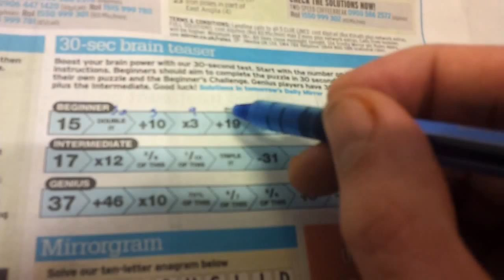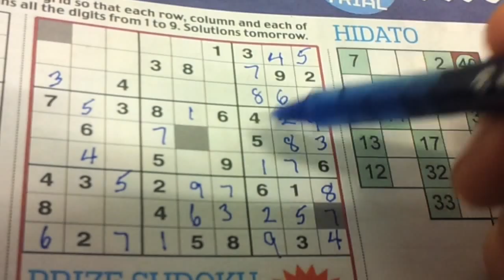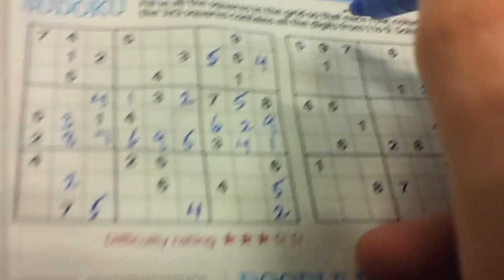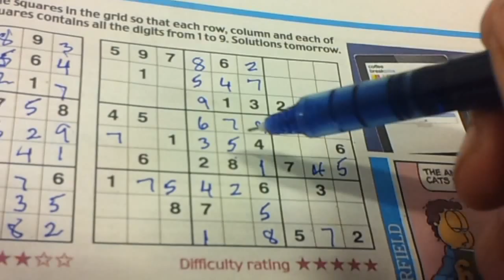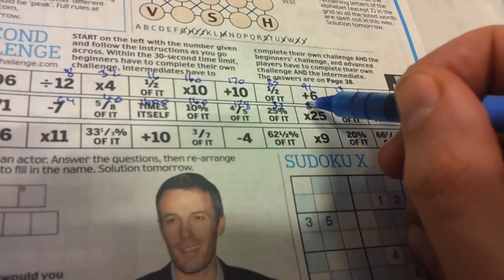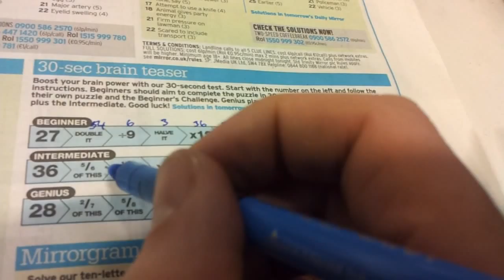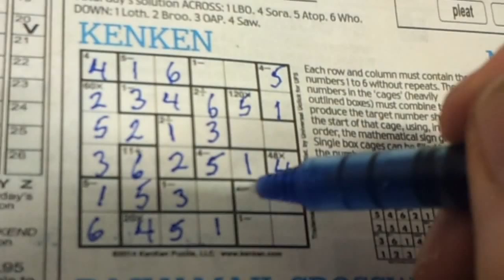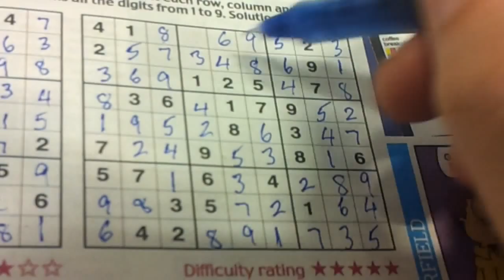Numbers 64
Sudoku, kenken, hitoshii, and brain teasers. Loads of them!